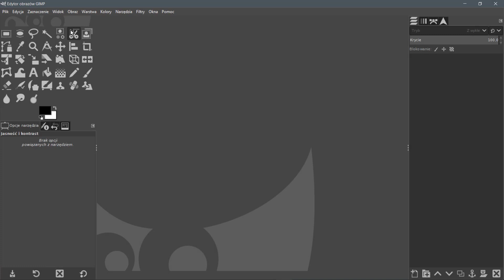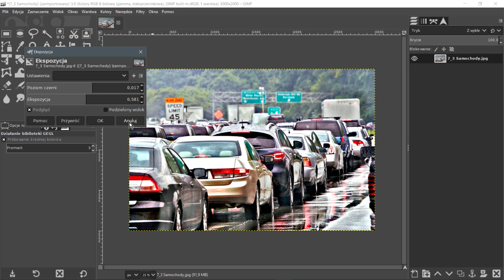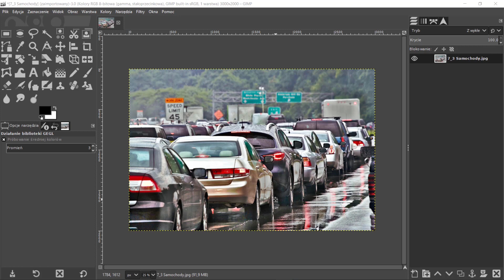Opanuj GIMP 2.10 - Podstawy Edycji Grafiki | Jasność i Kontrast | ▶strefakursow.pl◀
🎨Nie wiesz, jak zacząć przygodę z grafiką? Zastanawiasz się, jak stworzyć porywające wizualizacje bez wydawania fortuny na licencje? Poznaj nasz kurs online dedykowany GIMP 2.10, jednemu z najpopularniejszych darmowych programów do edycji grafiki. Z naszym przewodnikiem przyswoisz podstawy edycji grafiki w mgnieniu oka!

🌟Korzyści z nauki GIMP 2.10:
- Nieskończone możliwości w kreacji wizualnej bez kosztów licencyjnych
- Podniesienie kwalifikacji w dziedzinie grafiki, co zwiększy Twoją atrakcyjność na rynku pracy
- Samodzielne tworzenie porywających projektów graficznych
- Zrozumienie narzędzi niezbędnych w codziennej pracy grafika

📌 Czego się nauczysz:
➡️Dostosowanie Interfejsu: Skonfiguruj przestrzeń roboczą według własnych preferencji
➡️Narzędzia Rysowania: Zapanuj nad kluczowymi narzędziami, które nadadzą Twoim projektom charakteru
➡️Mistrzostwo w Warstwach i Maskach: Dowiedz się, jak skutecznie pracować z warstwami, maskami i przekształceniami
➡️Magia Korekty Kolorów: Poznaj tajniki pracy z kolorami, filtrami i gradientami
➡️Retusz na Najwyższym Poziomie: Naucz się usuwać defekty i niechciane elementy z fotografii
➡️Skróty i Triki: Zwiększ swoją produktywność dzięki skrótom klawiszowym i technikom pracy w GIMP
➡️Sztuka Tekstu: Twórz porywające napisy i eksploruj różnorodne techniki pracy z tekstem
➡️Nowości w GIMP 2.10: Bądź na bieżąco z najnowszymi funkcjami i narzędziami wprowadzonymi w GIMP 2.10

🖌️Nie czekaj i rozpocznij swoją przygodę z grafiką! Włącz się w grono profesjonalistów i hobbystów, którzy już odkryli moc narzędzi GIMP 2.10.